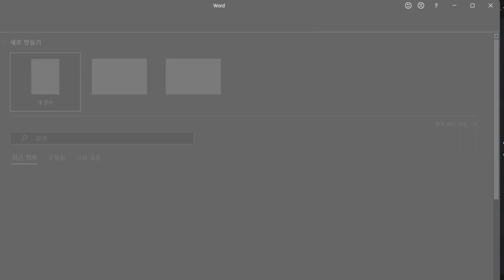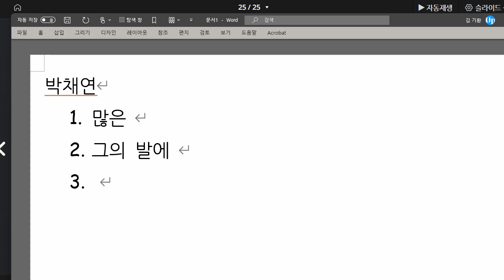박채연 2021 10 25 단어 성취도 80